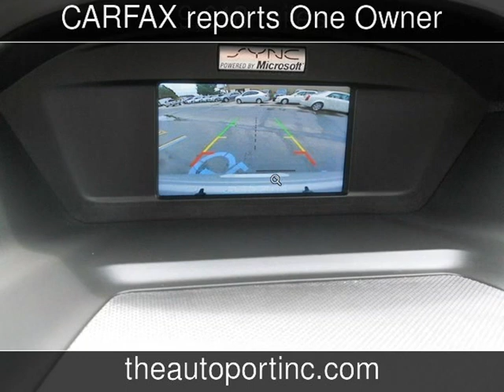2014 Ford Escape SE Used Cars - Clearwater,Florida - 2014-06-13